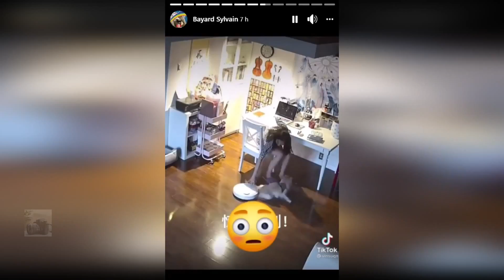Stories Facebook 11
Voici notre nouveau montage vidéo pour les stories Facebook que nous avons publiées.

Merci de nous encourager!